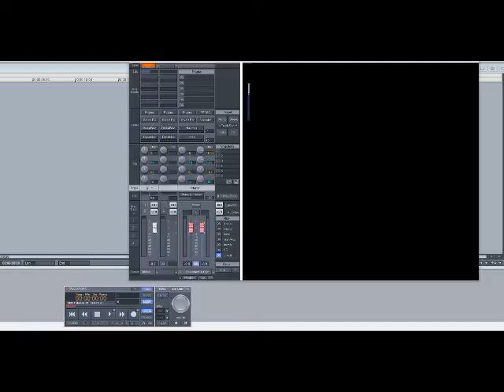Tank – When We (Slowed Down)